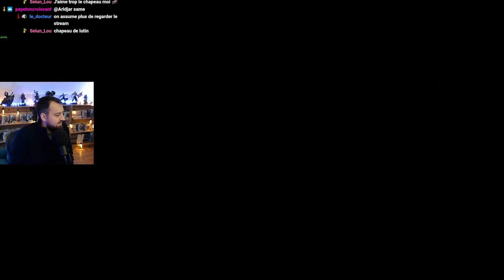Hogwarts Legacy | Serdaigle - épisode 23